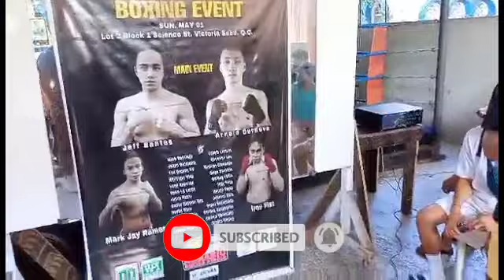IRON FIST VS MARK JAY RAMOS | WEIGHT IN @kevindgreattv8107LIVE @COACH JUN AGRABIO OFFICIAL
IRON FIST VS MARK JAY RAMOS | WEIGHT IN LIVE ‎@Kevin DgreatTv  WATCH LIVE FIGHT @COACH JUN AGRABIO OFFICIAL